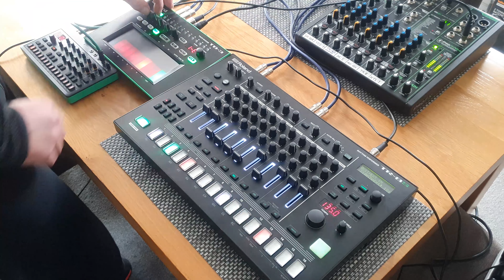Thu 18/05/23 Acid Jam - TR8S / TB-3 / S-1 Tweak Synth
Well, it sure sounds different to my SH-01A with the filter fully open. Dont know if i'd call it a minature SH-101 but it sounds nice and it's fun